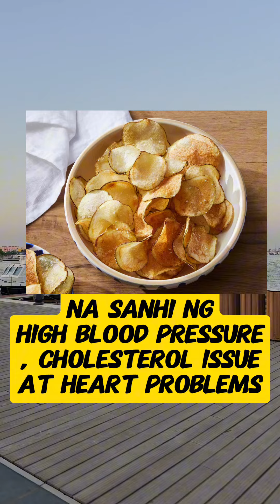toxic foods to avoid cause gerd gastro intestinal reflux heart diseases